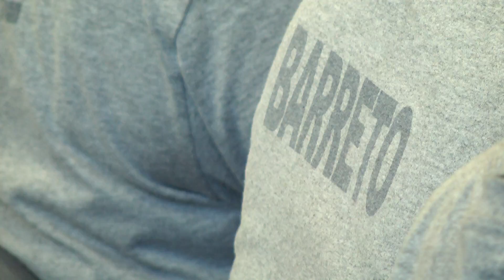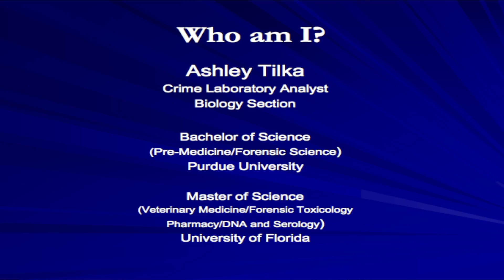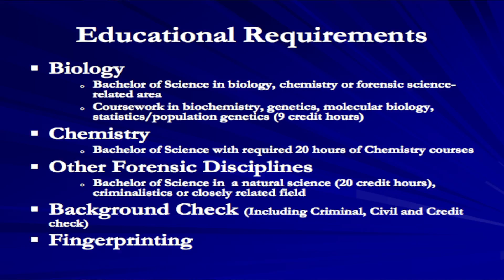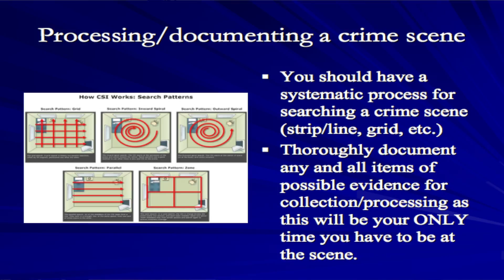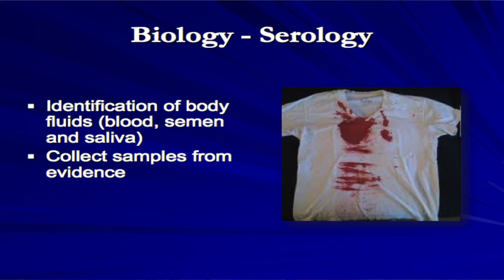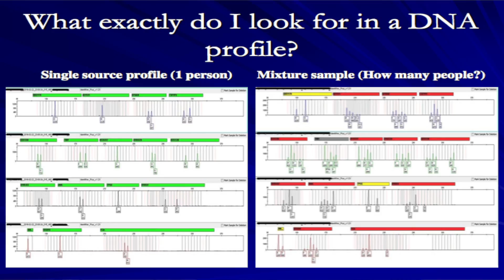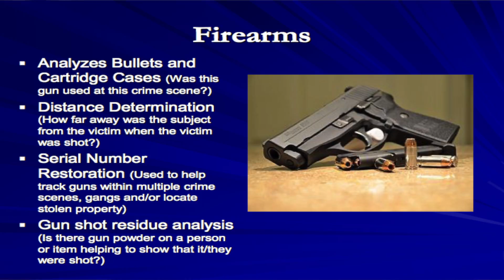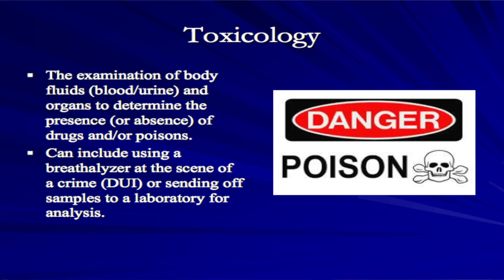2016 HCC Criminal Justice Teach-In